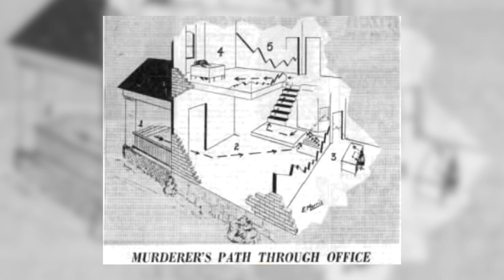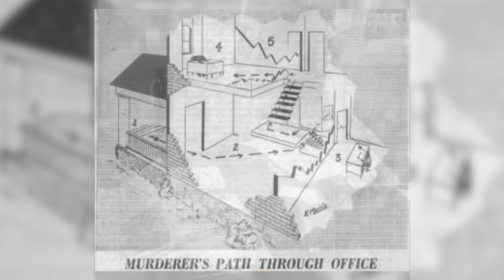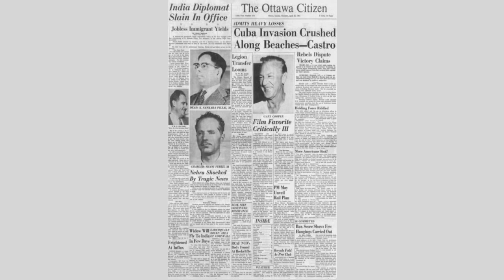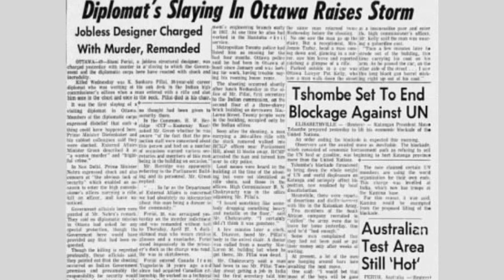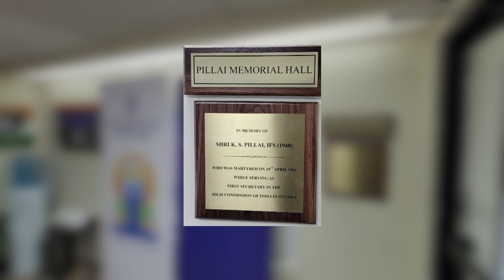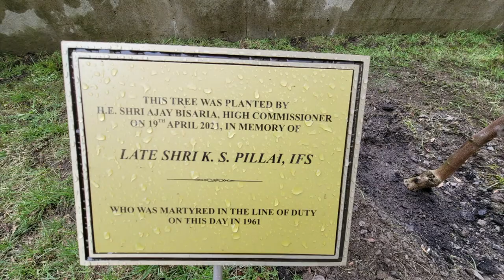Shri K Sankara Pillai Memorial Movie